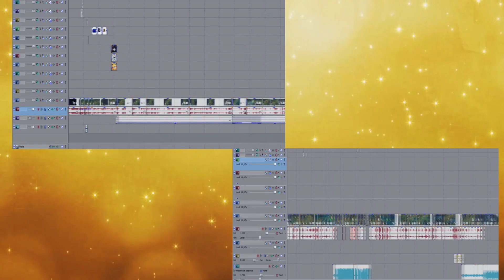YENİ ADC XAYAH İLE 2 PENTAKILL ATTIM! RIOT BUNE KARDEŞ?NERF PLS